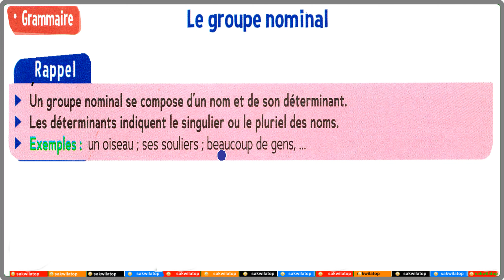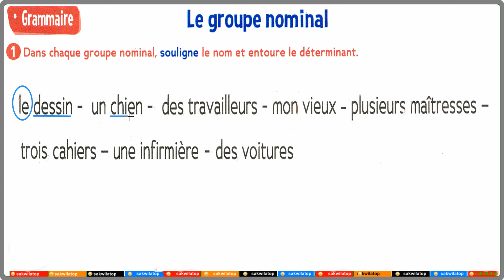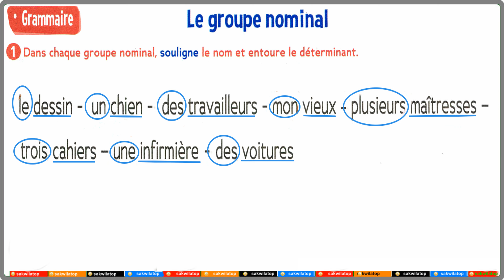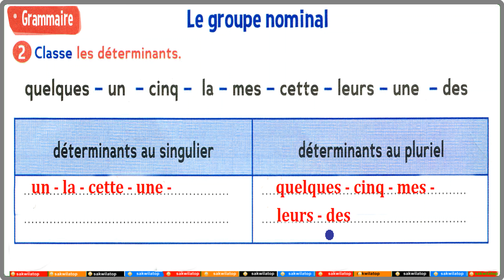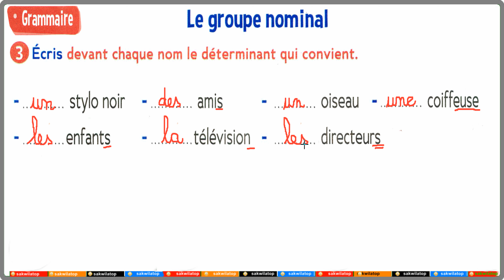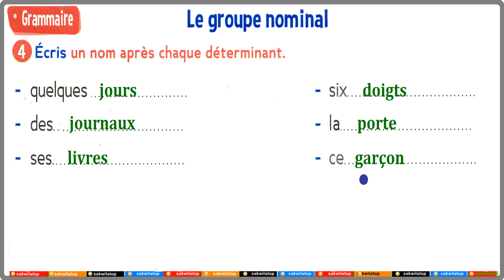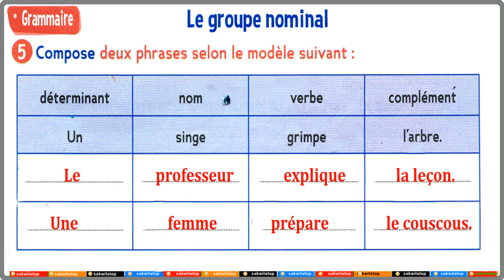sakwilatop | tresor des mots CE1 cahier activités page 49: grammaire le groupe de mots